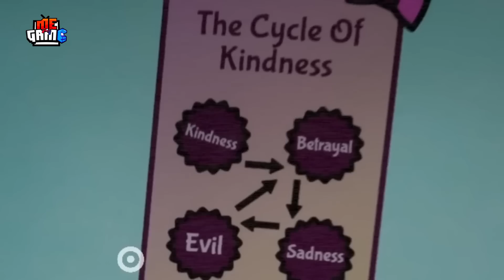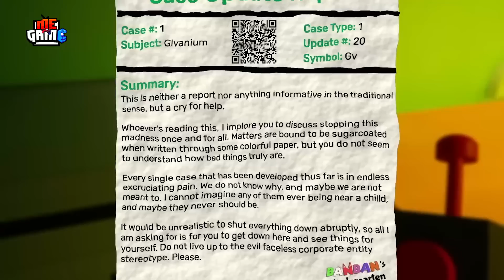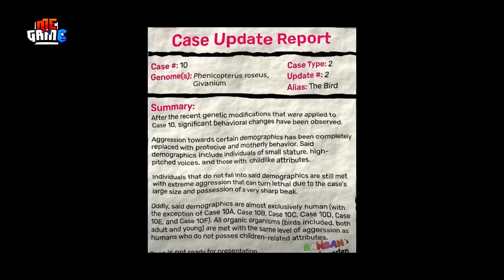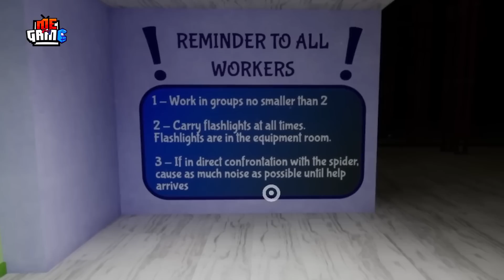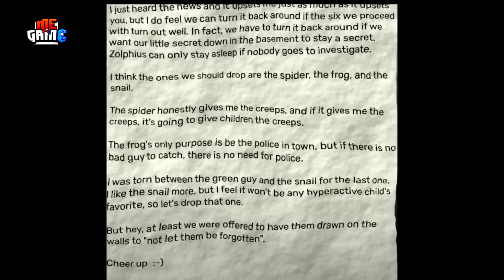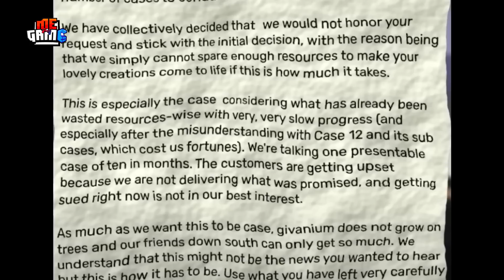Top 10 Bí Ẩn - Tất Tần Tật Về Quái Vật Garten of Banban 2 | meGAME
Hôm nay tôi và anh em sẽ cùng tiếp tục đào sâu Garten of Banban 2 để tìm Top 10 bí ẩn về toàn bộ lũ quái vật trong game.
Bất cứ ai đã từng chơi qua Garten of Banban thì đều biết được rằng lũ quái vật trong tựa game này rất giống với lũ quái vật trong Rainbow Friend, tuy nhiên thì chúng cũng chỉ giống nhau ở mặt ý tưởng thể hiện thôi, chứ còn câu truyện ẩn sâu trong từng con quái vật thì lại khác nhau hoàn toàn.